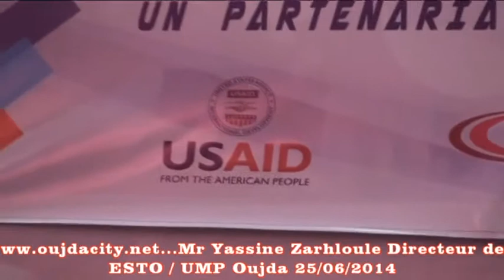Mr Yassine Zarhloule Directeur de l 'ESTO / UMP oujda